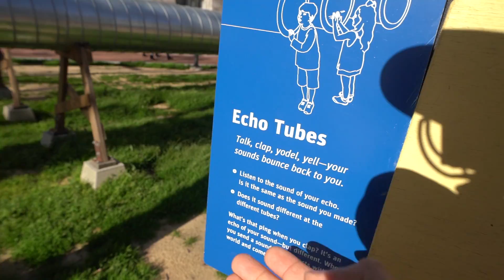AAP LOGO KI DUAA KAAM AYI